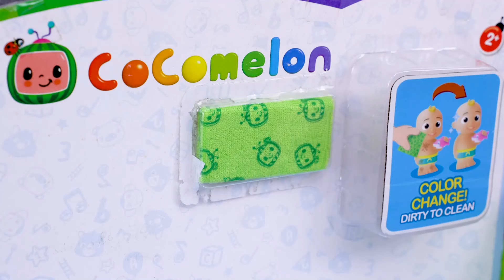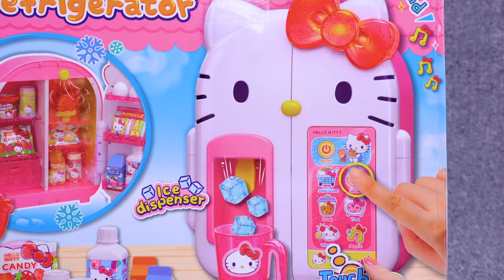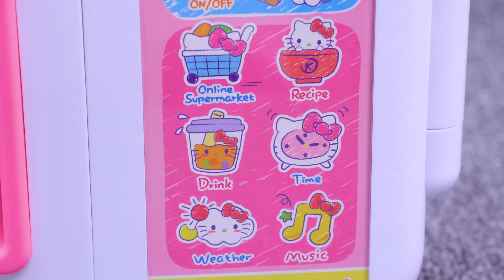18 Minutes Satisfying Fun with Unboxing Pinkfong Doctor Toys, Ambulance Playset | Fun nToys Unboxing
18 Minutes Satisfying Fun with Unboxing Pinkfong Doctor Toys, Ambulance Playset ASMR | Fun Toys Unboxing

Hello everyone, let's Satisfy the Fun Unboxing Pinkfong DoctorToys, Ambulance Playset ASMR | to see what treasure's inside. Are you curious? I can't wait so let's watch it together.

Timestamps:
0:00 | Unboxing Pinkfong Doctor Toys, Ambulance Playset ASMR |
3:38 | Doctor toys, Ambulance Playset
8:14 | Doctor playset
12:46 | Doctor Toys Review Toys

Welcome to Fun Toys Unboxing!
💖 Join me and my lovely friends for a fun-filled journey of toy unboxing ASMR.
New videos are released daily!